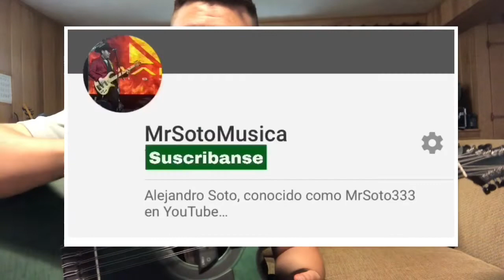La Suburban Dorada - Los Huaracanes del Norte (TABS Bajo Quinto Tutorial)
Aqui les dejo esta cancion en el bajo sexto...

Segundo Canal:
MrSotoMusica